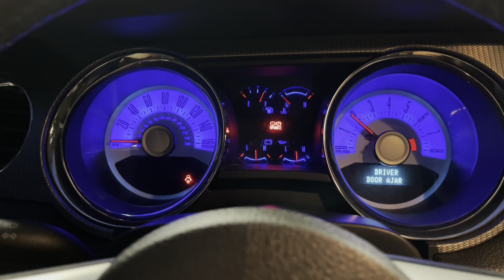2012 mustang 1st gen coyote offroad Xpipe (no mufflers)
2012 mustang GT 5.0 coyote
offroad xpipe
BMR lowering springs
big bang 20"x9" wheels
Pypes tips
boss 302 front splitter
13-14 rear bumper conversion
RTR decklid
13-14 OEM taillights

2012 mustang 1st gen coyote offroad Xpipe (no mufflers)